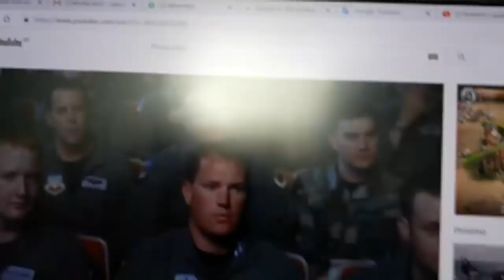S300 Flagrado Nos Estados Unidos Por Satelite-Mais Do Mesmo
Caiafamaster: